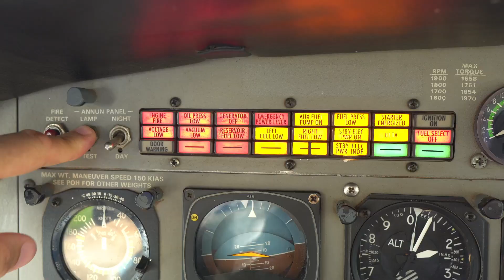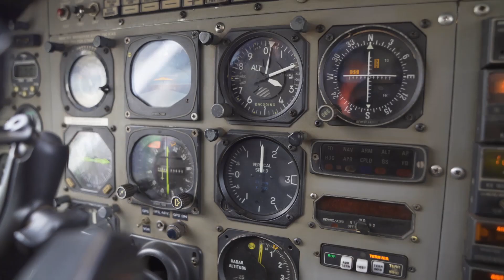Meu 2° Salto de paraquedas 2023 🛩️🪂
Salve Galera, segue o vídeo do meu segundo salto de paraquedas.
Dia: 21/01/2023 🛩️🪂